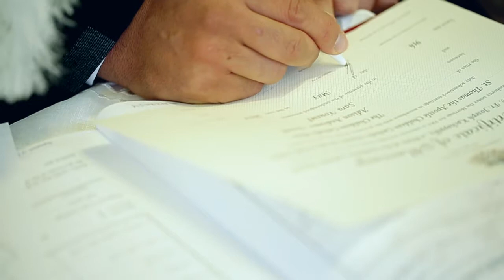Wedding Highlight Of ( Adison + Sara ) Same Day Edit By Diamond Films.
Filmed By / Essam Jamel, Moris Denno and George Yousif.
Edited By / Moris Denno.
Diamond Films
2014